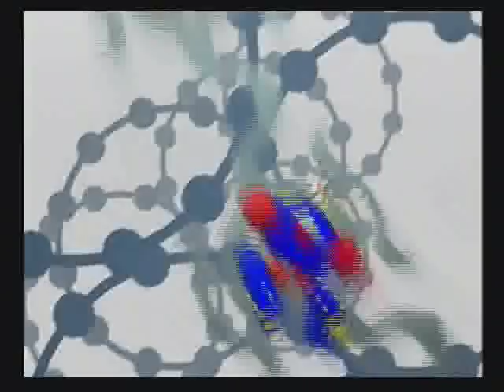Let's Play Stretch Panic 04 - Miss Mecca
Not a very complex boss, but if you aren't careful, she can kill you easily. This is the first and only time I die in this LP, so I'll leave it in for the sake of showing it off.